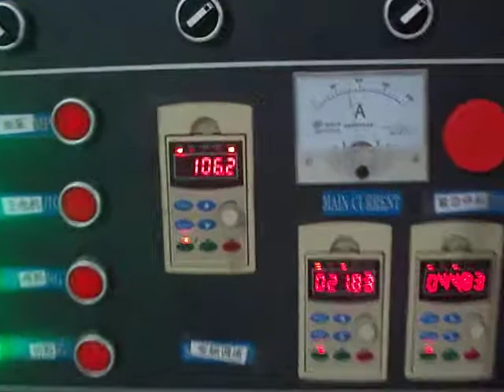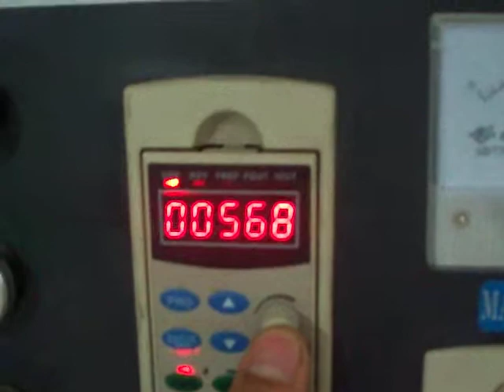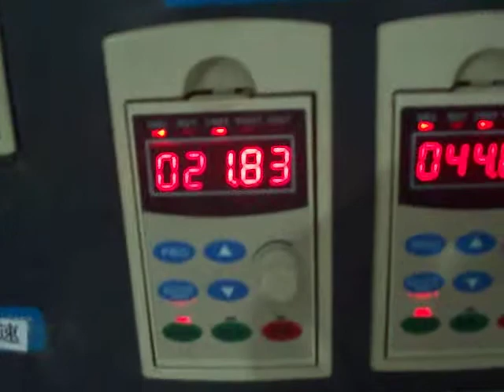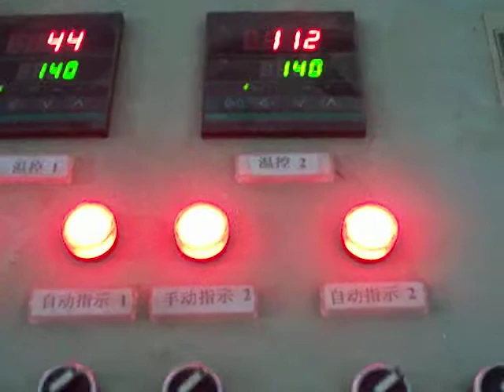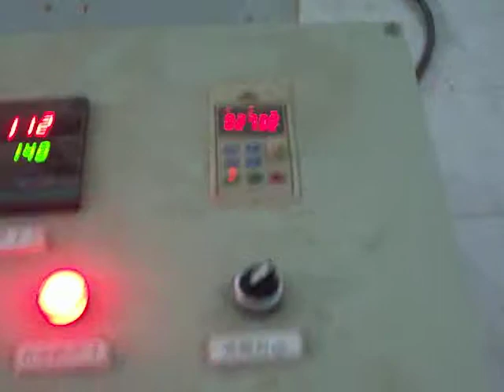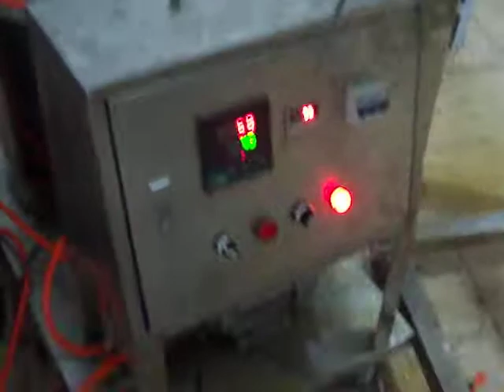inflated pet food making machine